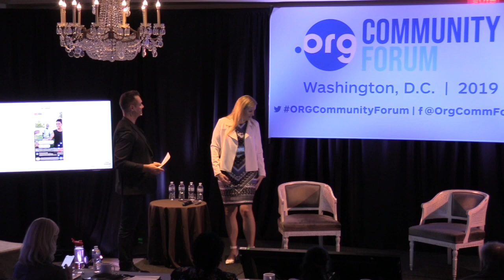Digital Mastery for Nonprofits: Julia Campbell's Insights | .ORG Community Forum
At the 2019 .ORG Community Forum, Julia Campbell, a digital marketing expert, shares valuable insights on leveraging digital tools for nonprofits. She discusses strategies for effective use of websites and social media, emphasizing the importance of meeting audiences where they are.

Julia provides practical tips on optimizing websites for donor engagement, storytelling, and online visibility. She also delves into the nuances of social media, highlighting the need for tailored content across different platforms and the power of storytelling in digital marketing.

This presentation is a treasure trove of information for nonprofits looking to enhance their digital presence and engage more effectively with their audience online.

Visit .ORG Community Forum Page

🕒 Key Points in the Video:

0:00 Introduction to Digital Marketing for Nonprofits
0:22 Tips on Website and Social Media Optimization
1:00 Importance of Storytelling in Digital Engagement